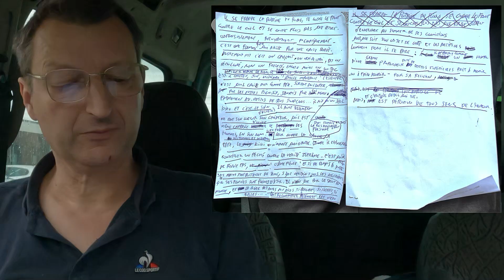Croyant de feu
Il se frappe la poitrine du poing, se cogne le front contre le Ciel et se couche plus bas que terre.

Ostensiblement, bruyamment, dogmatiquement.

C'est une flamme pure qui brûle pour une cause sacrée.

Autrement dit, c'est un croyant. Un vrai de vrai, pas un édulcoré, non un frelaté, encore moins un dévot en toc.

Non, lui il incarne le bien, le haut, le juste. Il a tout compris, il en est éminemment persuadé.

Est-il chrétien, juif, musulman ? Quelle importance ? L'essentiel, c'est qu'il croie dur comme fer !

Surtout en l'enfer. Pour les autres bien sûr, jamais pour lui-même, son humble et tout à la fois brillante personne étant fatalement au-dessus de tout soupçon... Il n'a qu'un seul Dieu et c'est le sien.

D'ailleurs il aime tellement de tout son coeur son Créateur, qu'il est même capable d'occire les hommes, les femmes et les enfants en son nom. Il est prêt à leur couper la langue, la tête, le kiki ou n'importe quoi d'autre qu'il estimerait constituer un péché contre la vérité suprême.

C'est qu'elle ne rigole pas, l'âme pieuse !

Et si de temps à autre ses mains sont poisseuses de sang, soyez certains, vous les mécréants, que ses pensées sont pleines d'azur. Il n'agit que pour le salut du monde et la gloire des anges aux ailes si blanches, si légères, si belles...

Vous reconnaîtrez aisément cet oiseau d'envergure au sommet de ses convictions, quels que soient son objet de culte et les artifices lumineux dont il se pare : il apparaît comme un humain d'une grande profondeur doté de vertus supérieures, prêt à donner sa vie -ou à faire mourir les autres- pour sa religion.

Mais, et c'est là le détail qui tue, est dépourvu de tout sens de l'humour.